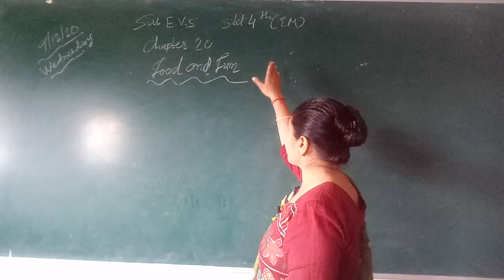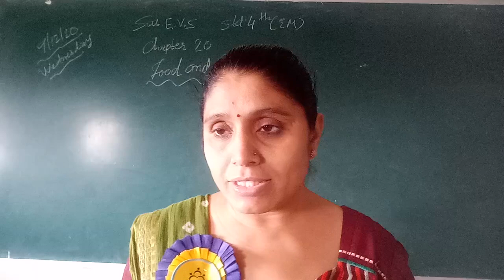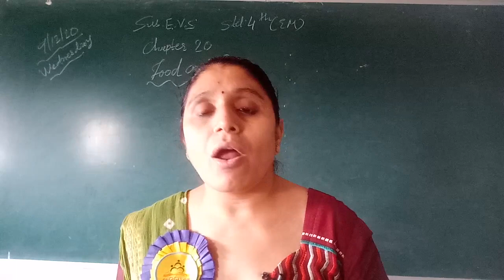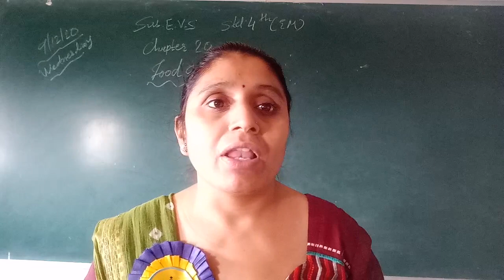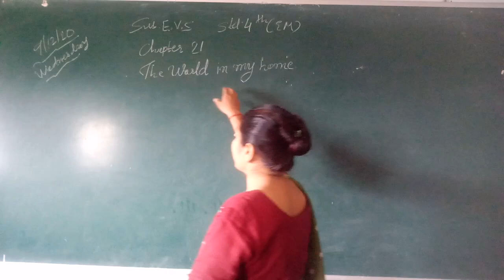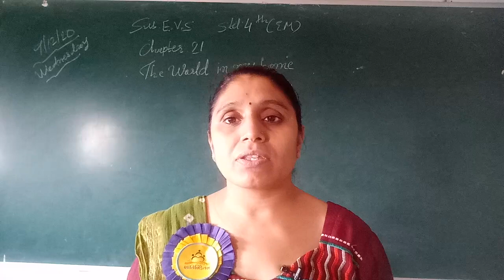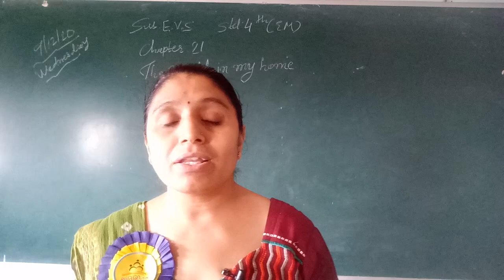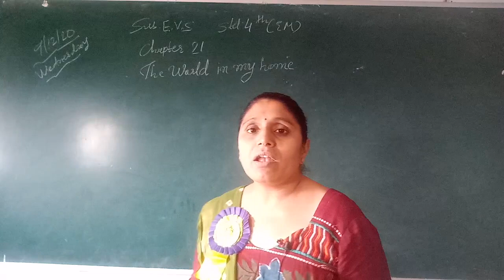STD 4 ENGLISH MEDIUM SUB E V S CH 20 FOOD AND FUN , CH 21 THE WORLD IN MY HOME NCERT